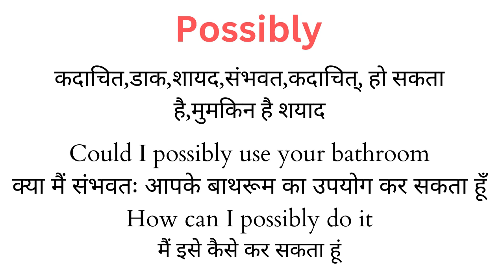Possibly Meaning in Hindi/Possibly का अर्थ या मतलब क्या होता है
Possibly meaning in HindiEther
Possibly का अर्थ या मतलब क्या होता है
Possibly ka Matlab kya Hota hai
Possibly ka Hindi Meaning
Possibly explained in detail.